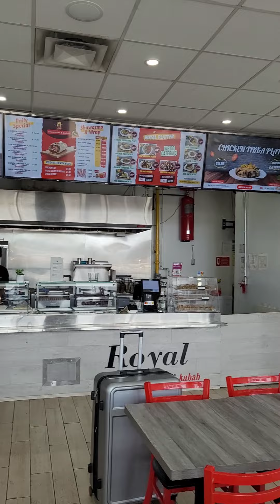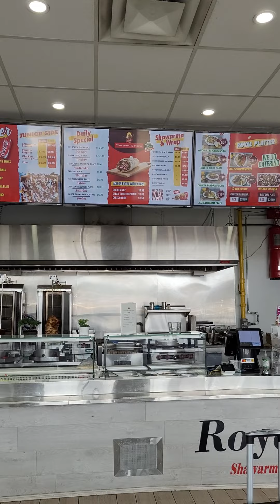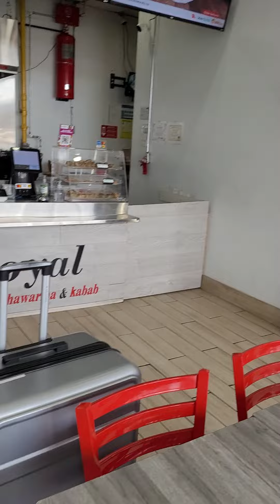Canada Life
Informative and entertaing videos about travel, immigration, lifestyle, food etc.